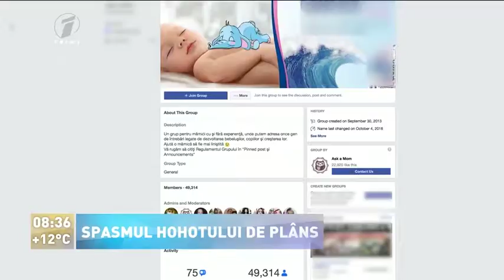Diana COROPCEANU despre Spasmul Hohotului de Plâns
❗️ Spasmul hohotului de plâns se caracterizează prin pierderea cunoştinţei, pentru o perioadă scurtă de timp (câteva secunde, maximum un minut), de obicei pe fondul unei crize intense de plâns. Astfel, spasmul hohotului de plâns poate să apară după ce copilul s-a supărat foarte tare, s-a enervat sau s-a lovit. Începe să plângă în hohote, cu sughiţuri, apoi apare brusc apneea (oprirea respiraţiei).
▶️ Circa unul din 20 de copii se confruntă cu astfel de episoade, iar debutul apare pe la vârsta de 6-18 luni. Este posibil să apară chiar din primele săptămâni de viaţă, dar astfel de cazuri sunt mai rare. Dispare treptat, până la vârsta de 4-6 ani.
👌 ❗️ Dna doctor Diana Coropceanu, director medical și medic neurolog-pediatru în cadrul Centrului medical ”DOCTOR COROPCEANU” vă aduce sfaturile necesare la această temă!
Mereu alături de Voi! ☎️ 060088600; 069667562.
🏥 or. Chișinău, str. Armenească 108
Cabinet Medical ”DOCTOR COROPCEANU”